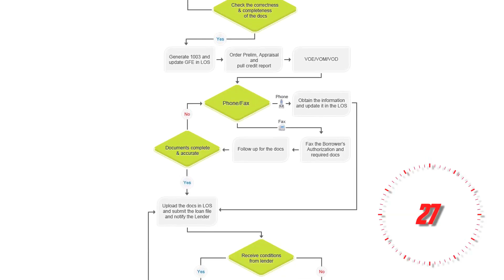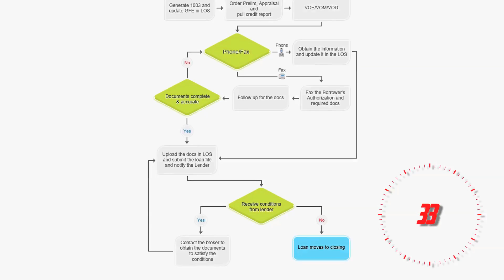October Real Estate Minute - Ellen Degeneres Sells Ranch - Ivan Estrada Properties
Ivan Estrada Properties from Keller Williams Hollywood Hills takes you on a quick update of the celebrity real estate market and educational real estate topics.

Keller Williams Sunset Strip
9000 Sunset Blvd, Los Angeles, California 90069 Suite 1100

Looking for homes, condominiums or investment properties in the Los Angeles Westside areas such as Beverly Hills, Bel Air, Holmby Hills, West Hollywood, the Hollywood Hills? Find ALL the homes & properties for sale at: